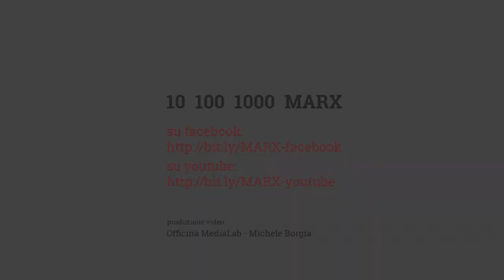La comune rovina delle classi in lotta - 10 100 1000 MARX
Carlo Paolini
Liceo Classico Massa

"La comune rovina delle classi in lotta"